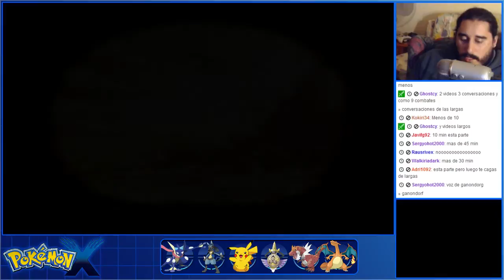Pokémon X (3DS) | Parte 52 - El Gran Botón Rojo